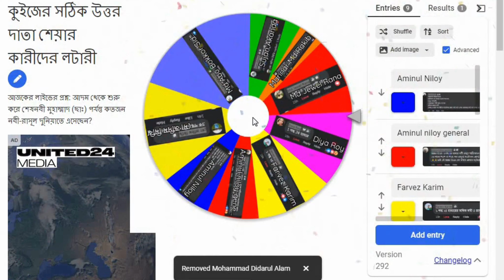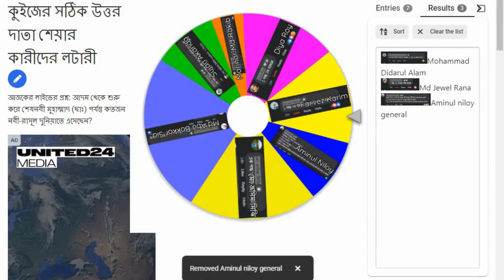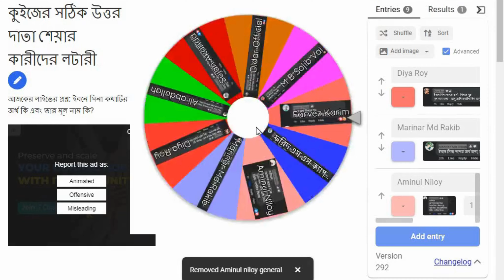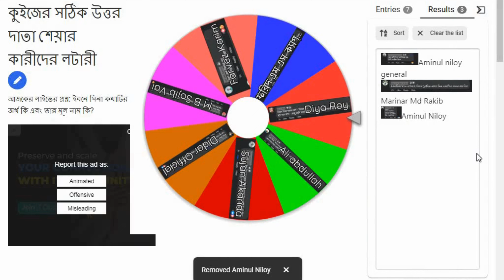Share and subscribe my channel for making new video....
the boys shortvideo n-6 ktsp,
poetry # short